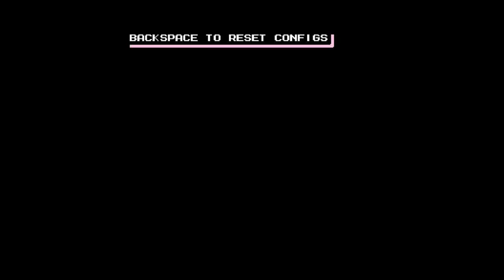Mega Man DOS Remake Chiptune Music Pack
This video showcases some music track in a new music pack I made for Mega Man DOS Remake, this includes original music for all 8 robot master by Kackebango and Rise of Mr. X by Mark "Blaz" Soto

I plan to do an arrange version but I need people to remix the robot master themes and Wily Stage 1 music.

Edit: The music for the intro stage has been changed as of this Monday. I think it fits better.